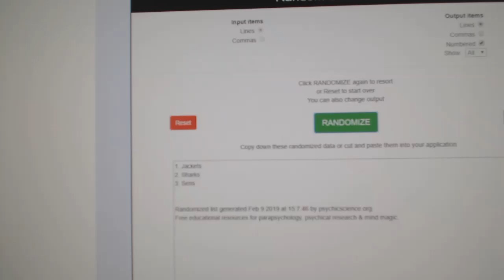Multi Randoms - C&C #9350